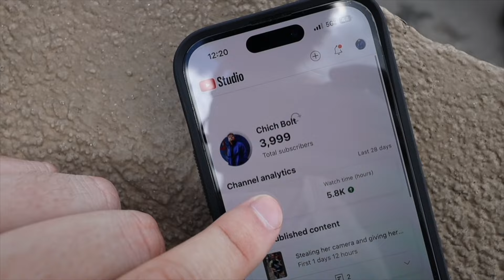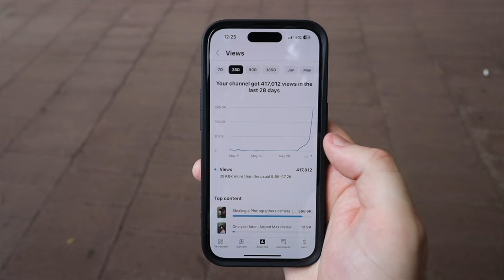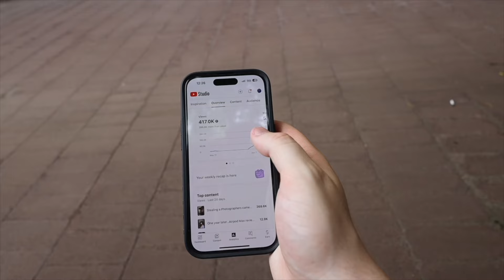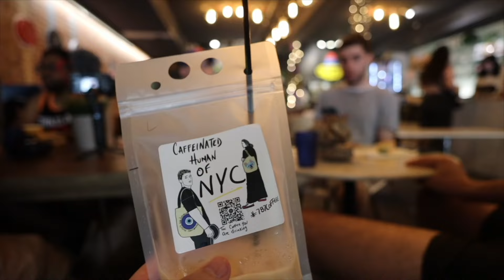Millions falling for my friends prank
Surprise! I bet you were not expecting the 4000 subscribers video so soon… I know I wasn’t. I am shocked and don’t really know what to say, it’s exciting but in ways I can’t really describe. I really hope you watch my videos, it means a lot that you found my channels and decided you wanted to subscribe and I can’t wait to see what we can accomplish together! I got big dreams!

Alre￼ady feeling much better about it. Even if yall dont want to watch my main videos. Im glad i can make moments that you enjoy.

4,720

🌈Also please follow Chich Bolt on 🌈

🌎🌍🌏Thank you for joining let’s have fun!